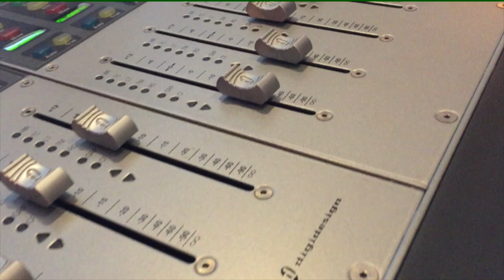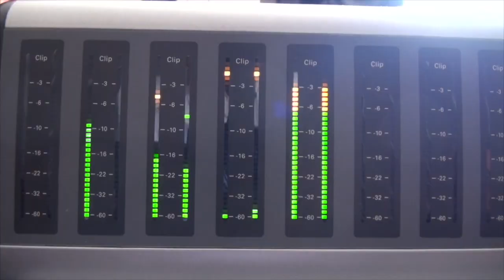Bandana PROMO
Snippets of some tracks we've recorded for our first album coming in 2020.

BANDANA are Dan Farrell (vocals, guitar, bass) Alan Snelling (vocals, guitar, keys) and Nigel Woy (vocals, harmonica, keys)

A rock, pop and blues band based in Oxfordshire.

All original songs written by Dan Farrell/Alan Snelling